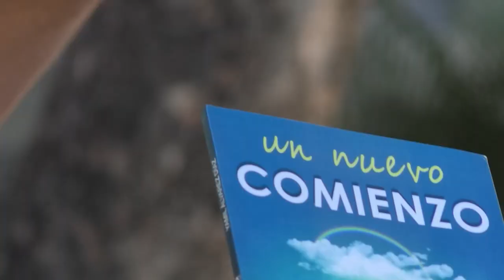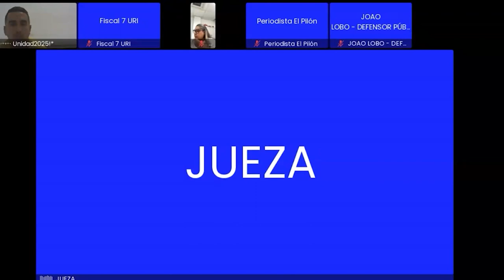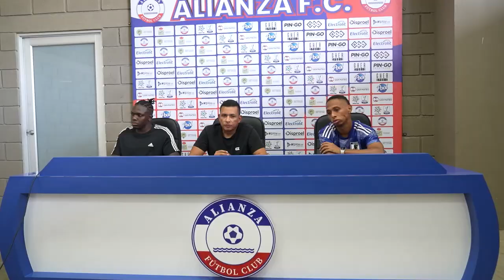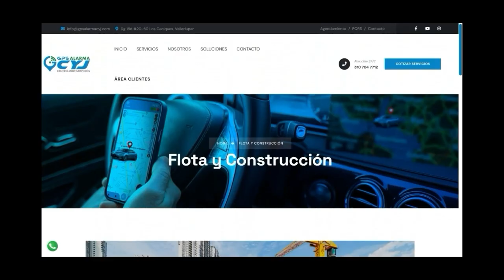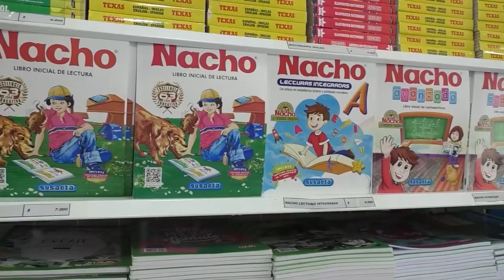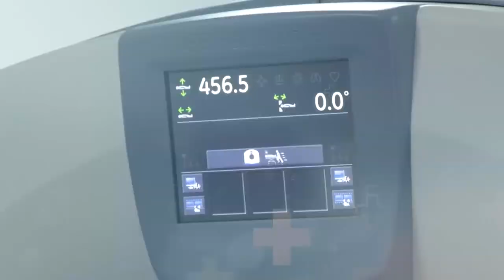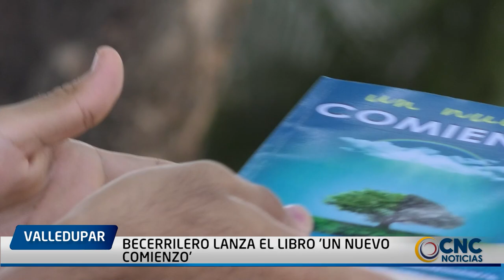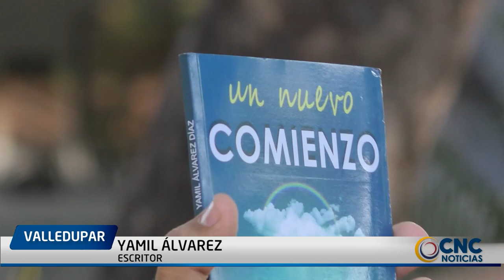CNC NOTICIAS VALLEDUPAR EMISIÓN CENTRAL 27 FEB 2024